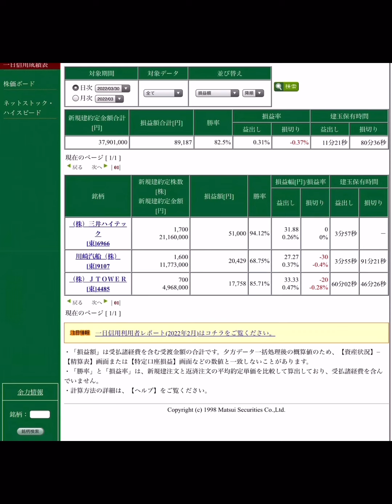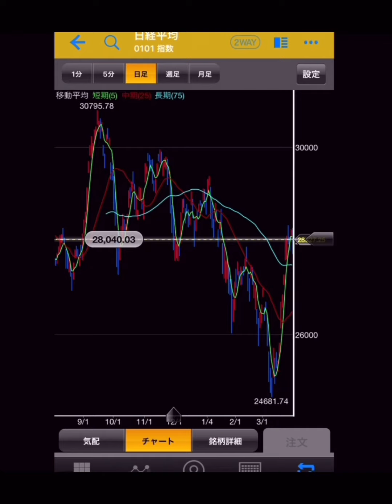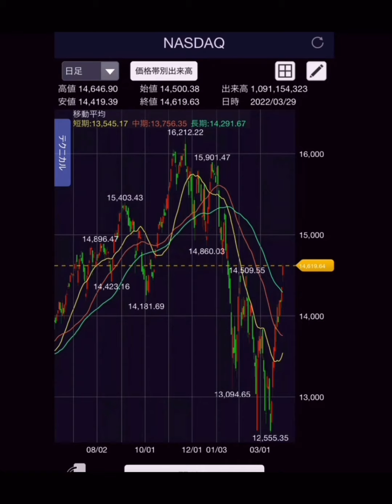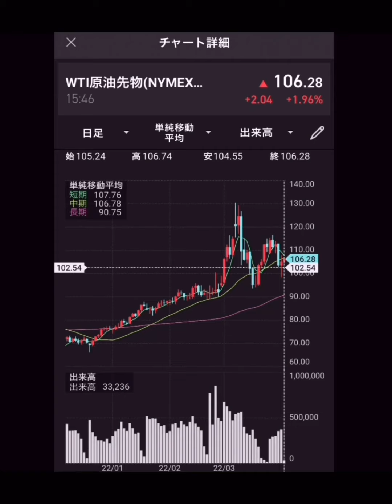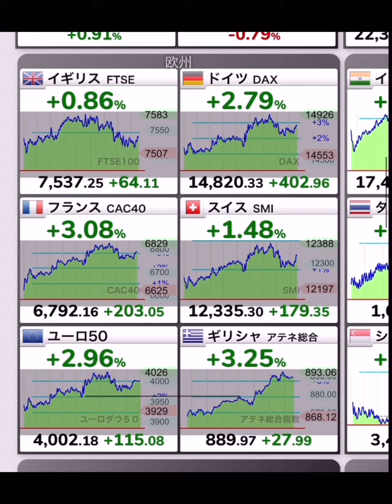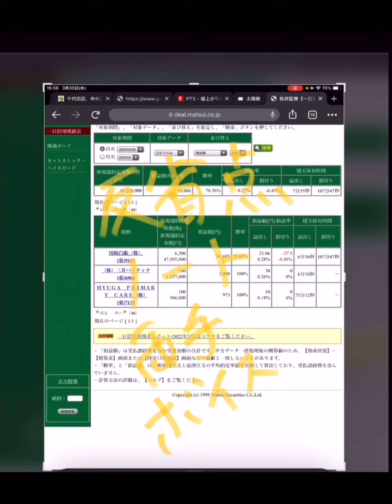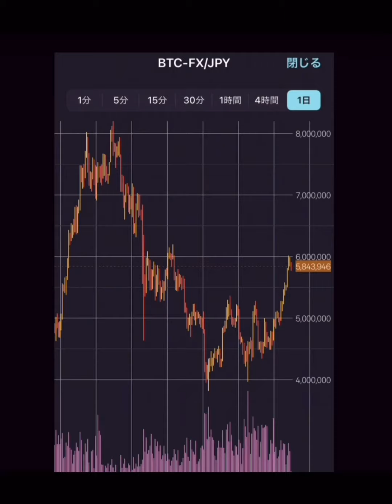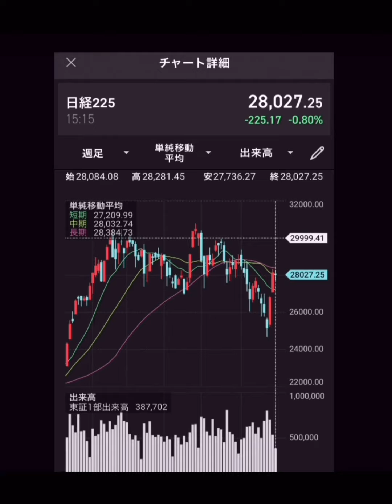【放送事故】坂上忍バイキング最終回で号泣 嘘泣き⁉️ （飲酒運転／ひき逃げ）フル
８年間突っ走った「バイキング」最終回で「しんどかった」と号泣…坂上忍が５年前に語っていた「覚悟」

タレント坂上忍（54）が、1日放送のフジテレビ系「バイキングMORE」（月～金曜前11・55）最終回で、MCの立ち位置をめぐる葛藤を明かし、涙する場面があった。